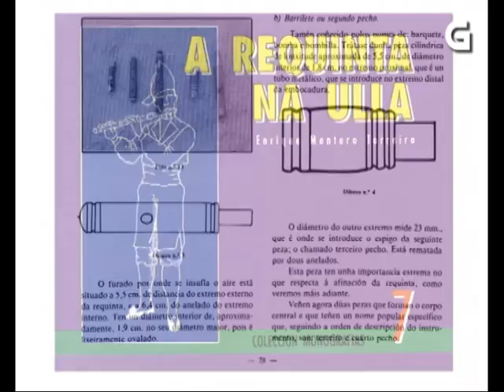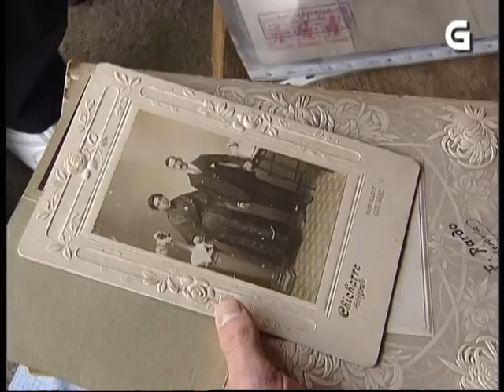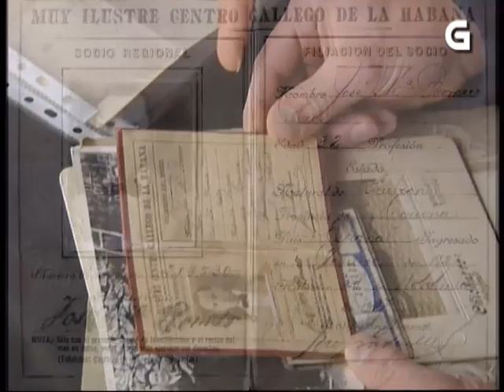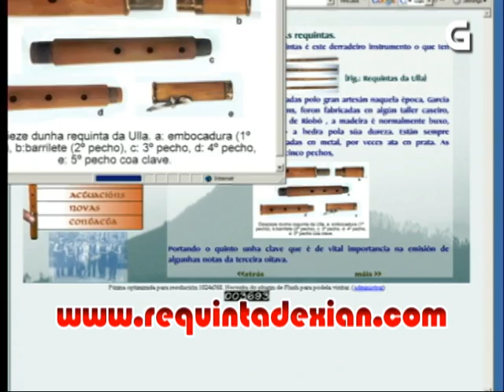Alalá nº 57 "A Requinta de Xián" - TVG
ALALÁ nº 57 "A Requinta de Xián"
Programa emitido en Televisión de Galicia o 18 de decembro de 2007

TEXTO DO DISCO DA REQUINTA DE XIÁN EDITADO POR EDICIÓNS DO CUMIO

"A Requinta de Xián" nace hai tres anos coa firme intención de rescatar todo o material posible sobre a requinta e seus intérpretes nun intento case desesperado de recuperar esta fermosa formación e este instrumento único.

O disco que agora lles ofrecemos non é mais que un pequeno reflexo do froito dunha labra de recuperación dos instrumentos do Ulla, e en particular da requinta, iniciada hai tres anos e que abrangueu a práctica totalidade dos requinteiros vivos. Esperamos poderlles ofrecer pronto, e dun xeito mais extenso e completo, os froitos deste traballo.
O núcleo fundamental deste disco compono parte do repertorio dunha das máis famosas requintas do Ulla: "Os Airiños do Ulla". Naceron no 1930 en Berres (A Estrada) xa coa formación de dúas requintas, dúas gaitas de fol en Si natural, caixa e bombo de tarraxes, e mantivéronse activos ata 1980 cando a morte do seu requinteiro fundador, Manuel Gestoso Varela, deu o traste con ela.
Entre as cantigas que poderán escoitar neste traballo non fallan tampouco pezas recollidas a outras "requintas" e a diversos informantes con diferentes vinculacións ó
folclore ullán.